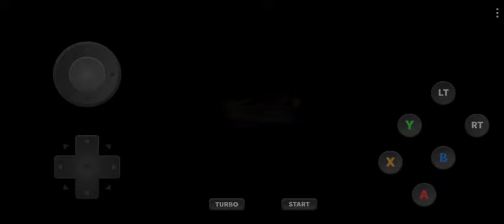NO ES FIFA Y, EFOOTBALL PERO TIENE MODO CARRERA Y TORNEO Y ES MEJOR TEMPORADA "CON EQUIPOS OCULTOS ⚽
DESCARGAR AQI